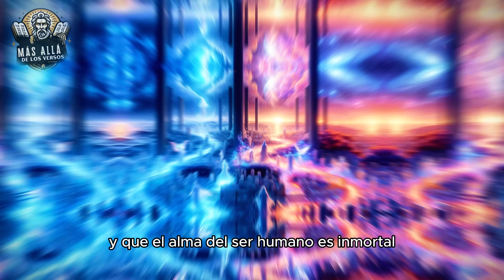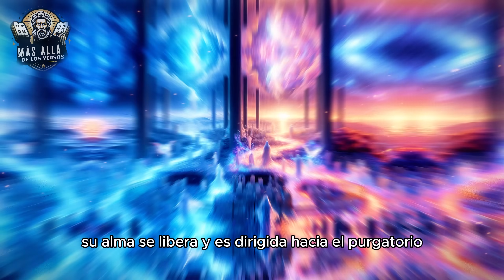¿QUÉ SUCEDE CUANDO EL ESPÍRITU SALE DEL CUERPO DE UNA PERSONA?